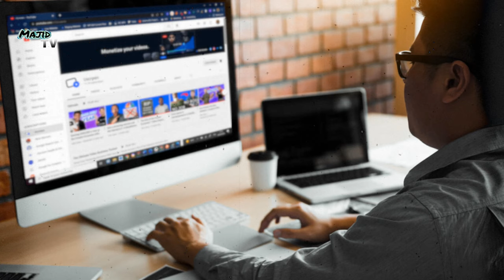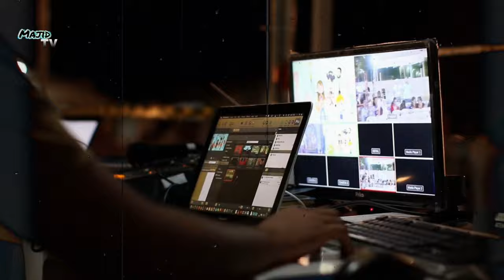Salahuddin ayyubi series in URDU || Majid TV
Salahuddin ayyubi series in URDU.

Majid tv :- This channel is all about facts and motivation.

1) This video has no negative impact on the original works (It would actually be positive for them)
2)This video is also for teaching purposes.
3) It is not transformative in nature.
4)I only used bits and pieces of videos to get the point across where necessary.
5) Some images are also used just for giving the clearance about the topic to the viewers.